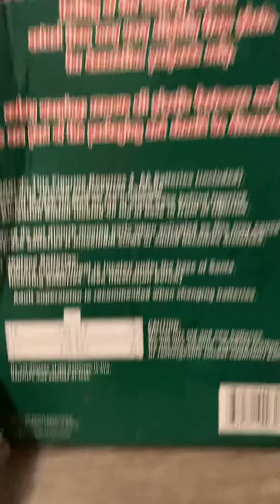T.L. Toys hip hop santa